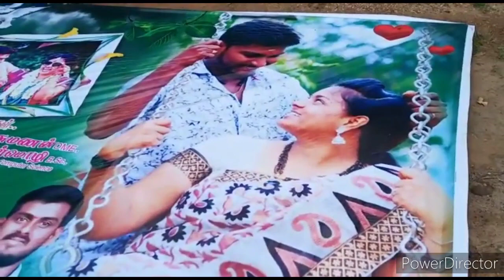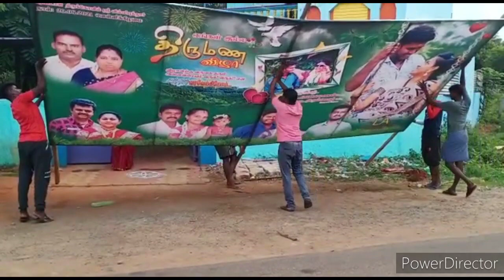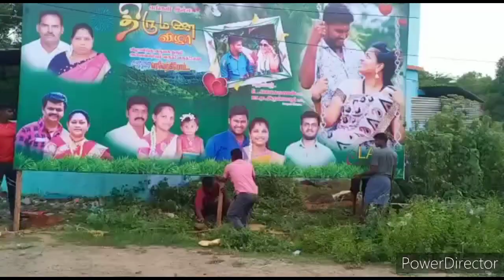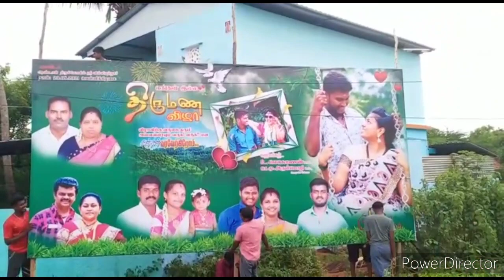Marriage coming soon 🥰 banner 🔥 Laksarul ❤️ LA couple